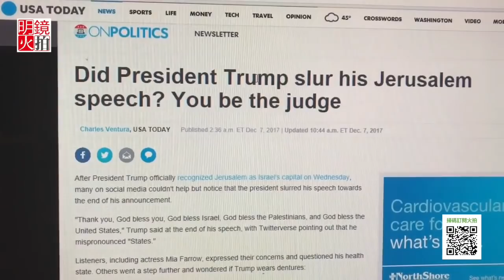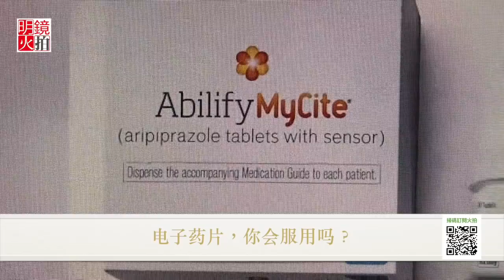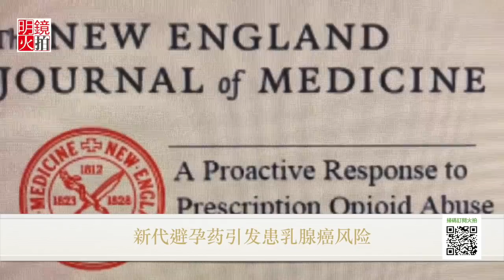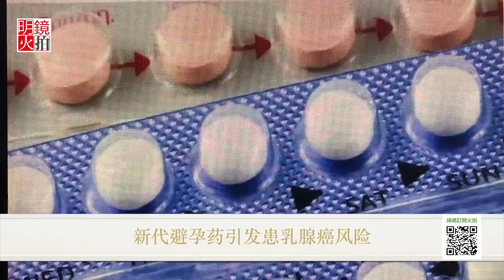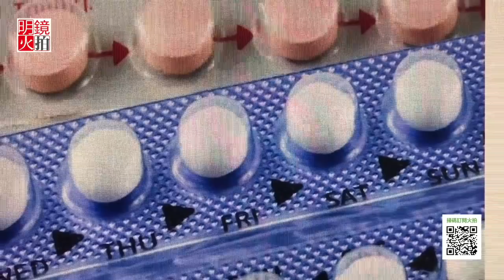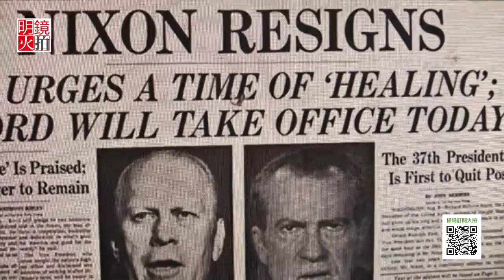川普突发言语不清，是脑中风还是口渴？ 一女子卧底华盛顿邮报，骗局被揭穿 （《芝加哥看天下》第8期）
時間：紐約時間2017年12月9日上午11點（北京時間2017年12月10日零點）

1.川普突发言语不清，是脑中风还是口渴？
2.电子药片，你会服用吗？
3.新代避孕药引发患乳腺癌风险
4. 一女子卧底华盛顿邮报，骗局被揭穿
5.  澳洲同性婚姻合法，美同性歧视案上高院

主講人：黃文廣